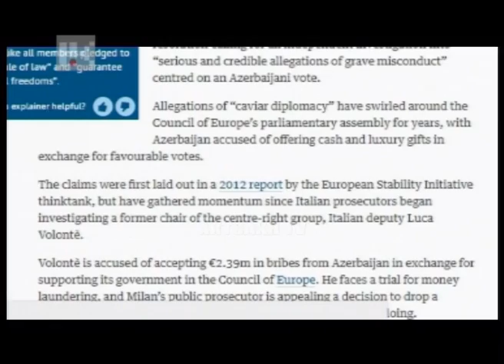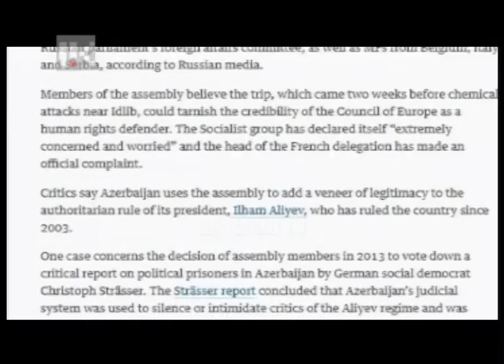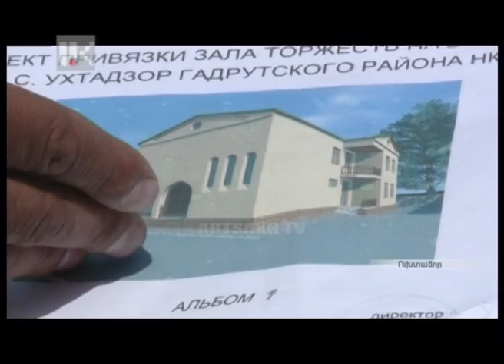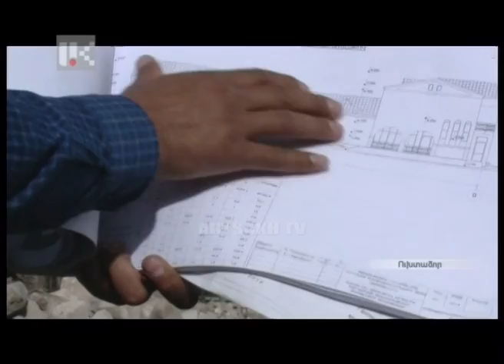ՕՐ ԼՐԱՏՎԱԿԱՆ 17,00 | 20.04.2017